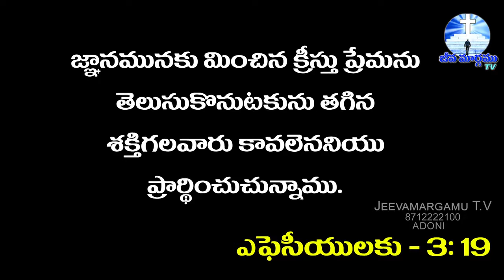దేవుని వాగ్దానము | 03-10-2021 | Morning Manna | Margamu TV Channel | 8712222100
Recording and Editing by Jeeva Margamu Team

Address :
Alur Road,
Adoni - 518301